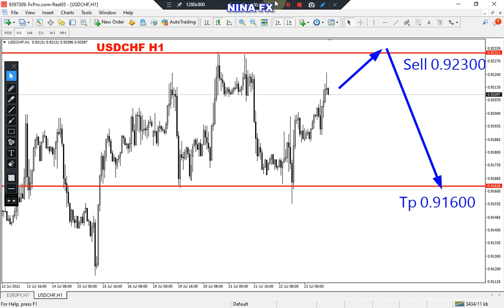USDCHF Analysis for Monday July 26, 2021 by Nina Fx